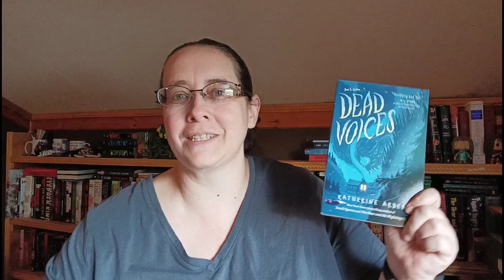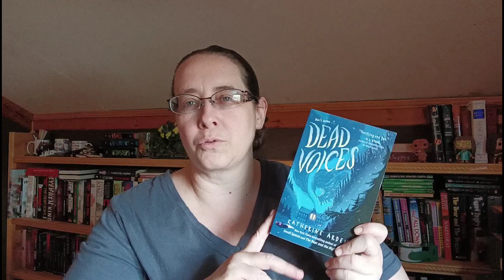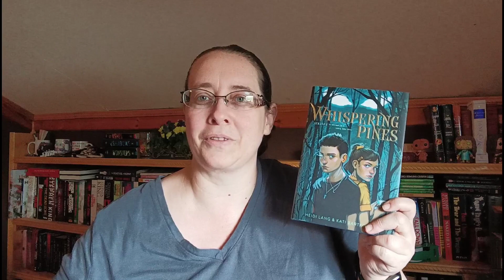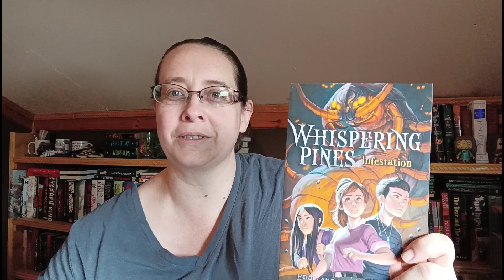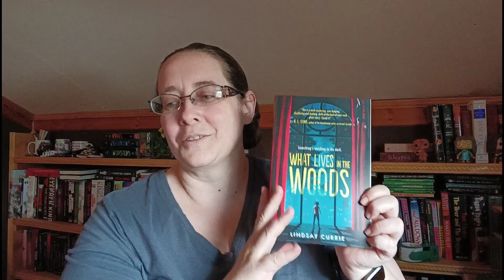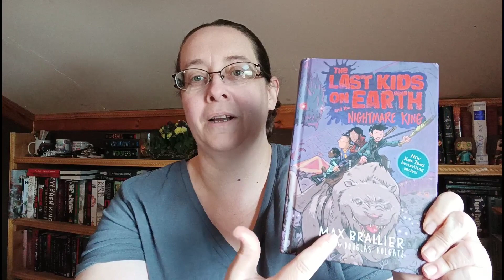Middle Grade May Recommendations Part 2||Spooky covers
Hi Everyone! This is my book recommendations for middle grade books that are in my theme of mysterious that have spooky type covers, from really dark to not so dark. :)